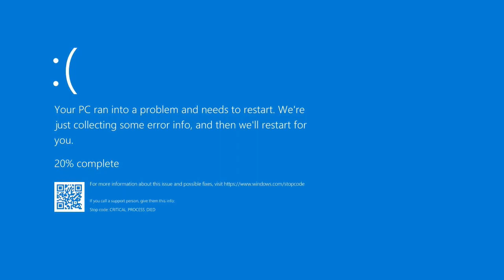Playing With Friends In Titanfall 2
Roasted MLG Milk